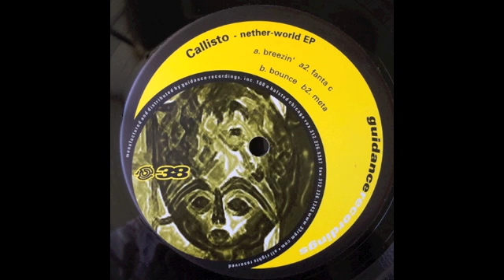CALLISTO - Fanta C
12" Nether-World EP - Guidance Recordings　GDR 038 A2